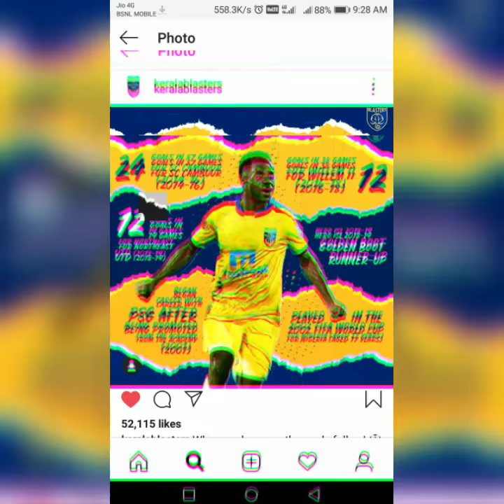Obgeche Welcome to blasters ☺️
Official Transfer news